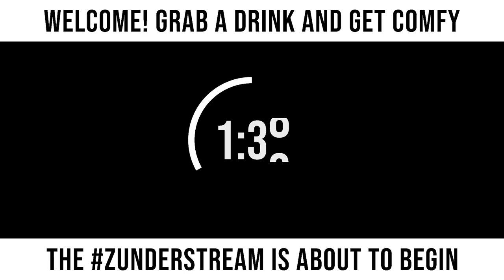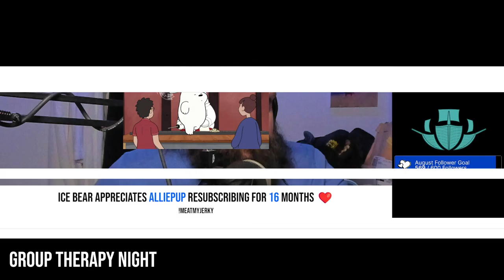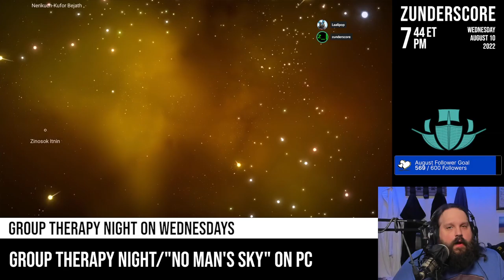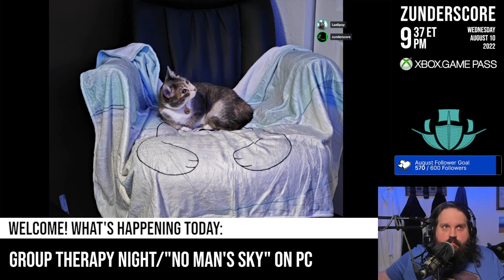zunderstream Show Archive - 2022-08-10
🎬: "Group therapy and outer space mentalhealth| !youpick !fleet !merch zunderstream"